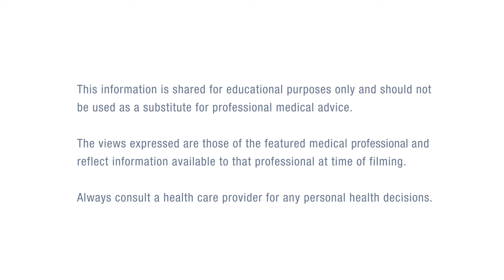Let’s Talk About PrEP - Demetre Daskalakis, MD, MPH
In this video, Dr. Demetre speaks about PrEP as a form of HIV prevention. This medication allows individuals to be in control of their health. There are different forms: daily PrEP, injectable PrEP or episodic or 211 PrEP. Condoms are also a really good form of taking care of your health.

This video is a joint production of KFF's Greater Than HIV and CDC's Let's Stop HIV Together.